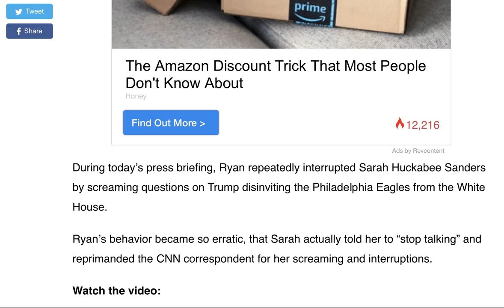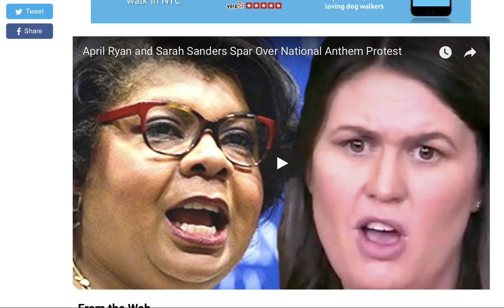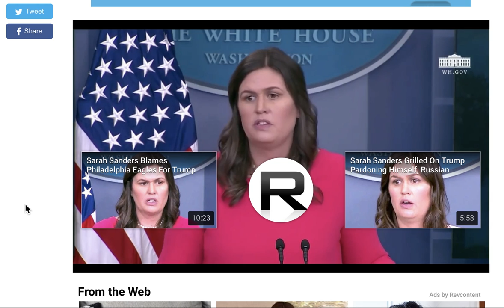SARAH HUCKABEE FINALLY SNAPS WHEN APRIL RYAN'S ERRATIC BEHAVIOR REACHES IT'S PEAK!